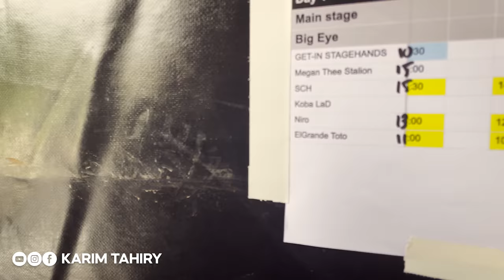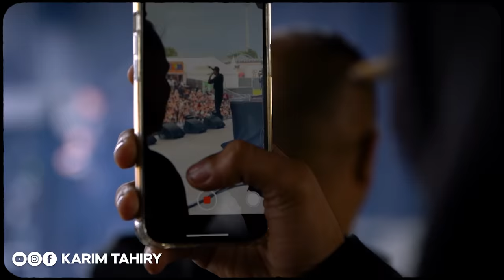😱💥Festival Les Ardentes الحقيقة ديال داكشي لي طرا ف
Bon Visionnage 📺🔴 فرجة ممتعة